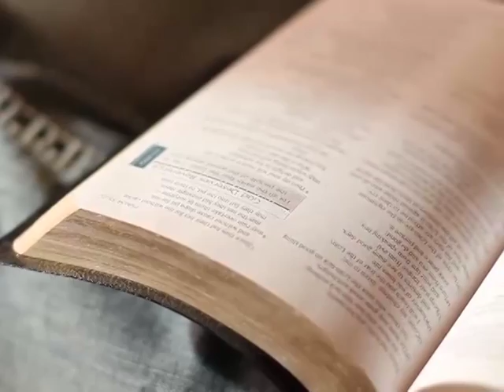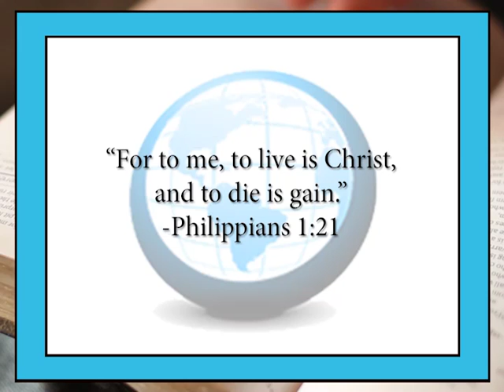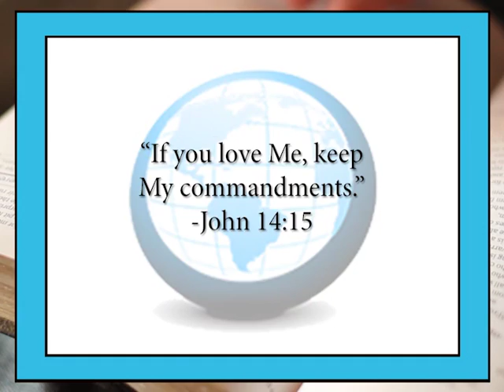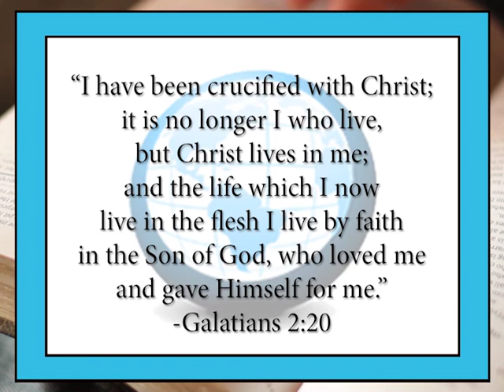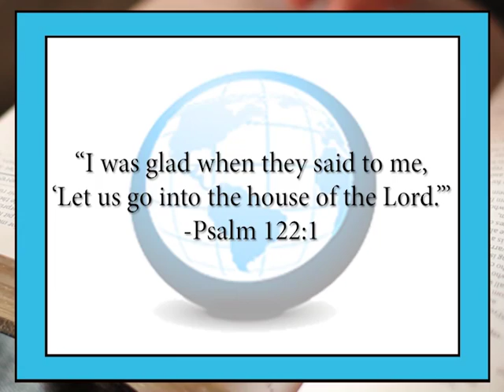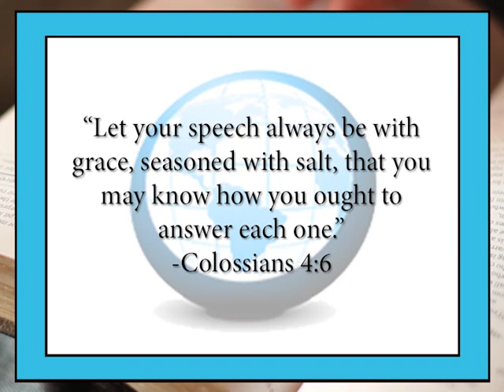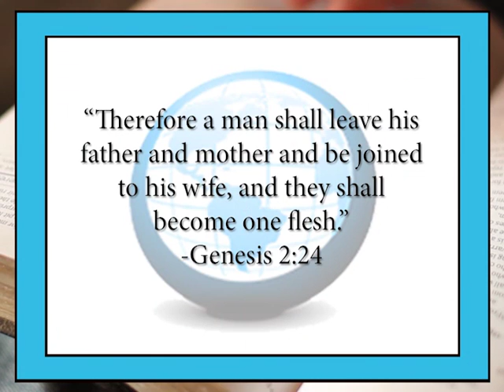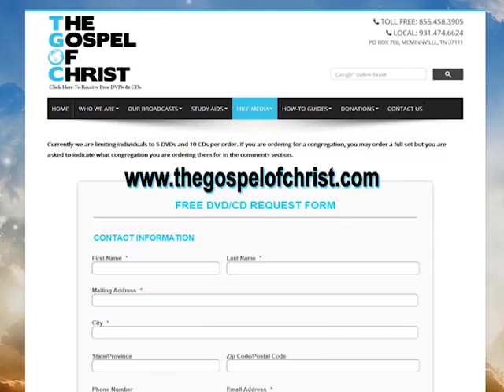Spiritual Insomnia - Christianity Start to Finish - The Gospel of Christ - CSF Motivation 15